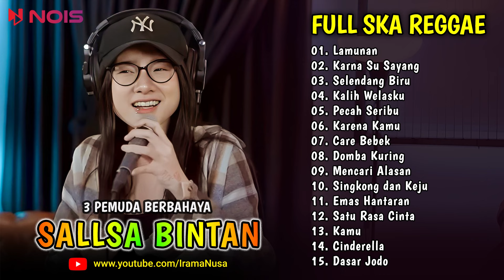Lamunan - Karna Su Sayang ♪ Sallsa Bintan X 3 Pemuda Berbahaya ♪ HITS SKA Reggae 2024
Sallsa Bintan ♪ Full Album : Dasar Jodo, Pecah Seribu, Disana Menanti Disini Menunggu, Tak Sedalam Ini, Full Senyum Sayang || Koleksi Lagu Akustik Terlengkap Top & Hits, Terpopuler, Viral, Trending

00:00:00 | 01. Lamunan
00:05:05 | 02. Karna Su Sayang
00:10:49 | 03. Selendang Biru
00:15:37 | 04. Kalih Welasku
00:20:23 | 05. Pecah Seribu
00:26:20 | 06. Karena Kamu
00:30:36 | 07. Care Bebek
00:35:22 | 08. Domba Kuring
00:40:13 | 09. Mencari Alasan
00:45:03 | 10. Singkong dan Keju
00:49:41 | 11. Emas Hantaran
00:53:55 | 12. Satu Rasa Cinta
00:59:06 | 13. Kamu
01:03:46 | 14. Cinderella
01:08:16 | 15. Dasar Jodo
Semua lagu dalam kompilasi ini diklaim dan
monetisasi oleh pemilik lisensi

Terpopuler, Kompilasi, Kumpulan Lagu Pilihan Terbaik & Trending | Pop Melayu | Akustik | Trending | Viral | FYP | TikTok